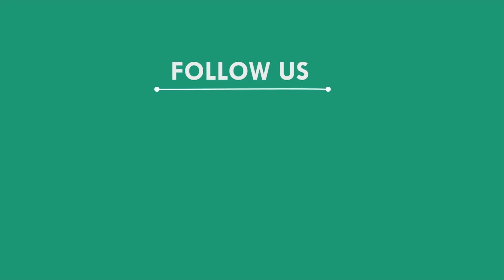ପୋଲିସ ଉପରକୁ ହାତଉଠାଇ ବନ୍ଧାହେଲେ ଯୁବକ, ବାଲିଆପାଳ